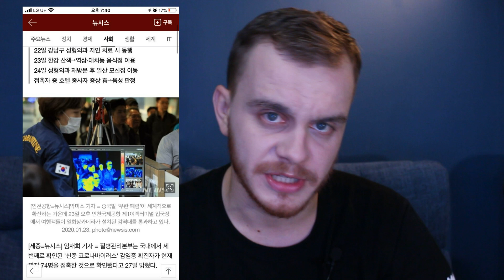ИСТОРИЯ КОРОНАВИРУСА В КОРЕЕ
Всем привет!!!
В этом видео я хочу рассказать о том,что слышно о китайском коронавирусе в Корее!

Эпидемия неизвестного ранее вируса началась в начале декабря в китайском Ухане. В течение последних месяцев заболевание распространилось по стране и вышло за пределы Китая. Случаи заражения зафиксировали в Японии, Южной Корее, США, Франции, Таиланде и других странах.
27 января из-за распространения вируса Китай отложил начало занятий в вузах, школах и дошкольных учреждениях на неопределенный срок.